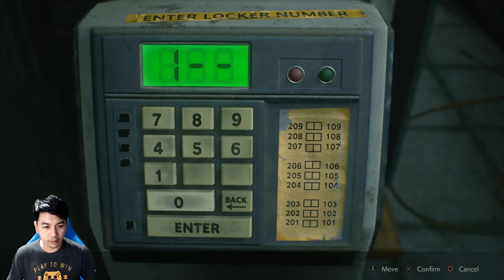ไม่อยากเป็นแค่เพื่อน : Resident Evil 2 Remake ตอนที่ 2 (เนื้อเรื่องลีออน A)